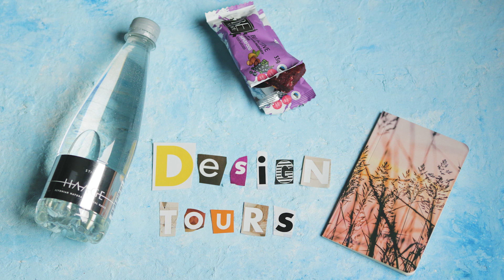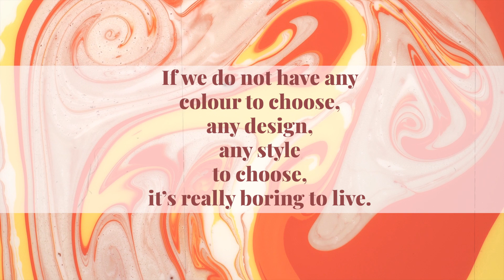Are you looking to discover the colors which would really go with your style? Oksana Tandit knows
Are you looking to discover the colours which would really go with your style? Or are you looking for inspiration to build up your classical wardrobe? Today, we are here, at Oksana Tandit studio, because she definitely knows how to do it.